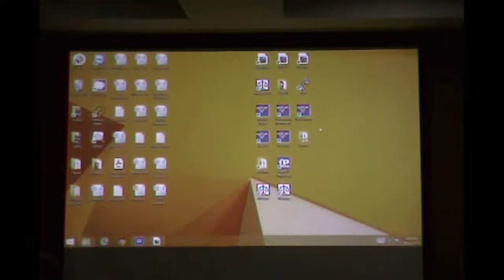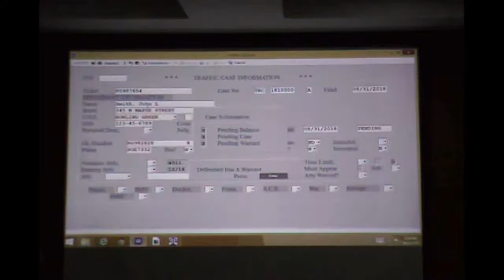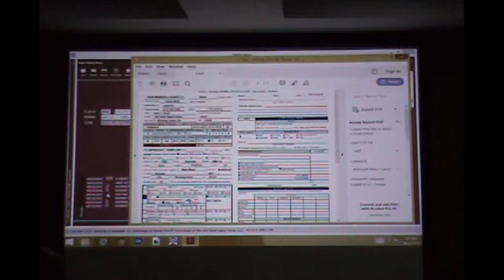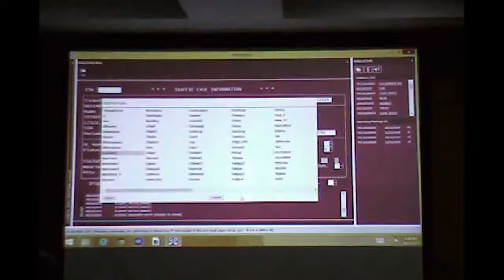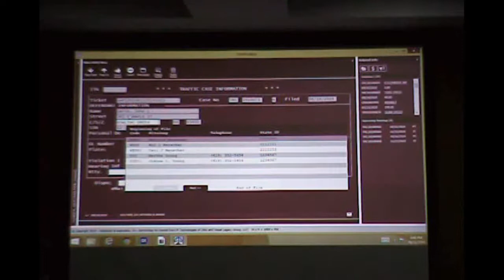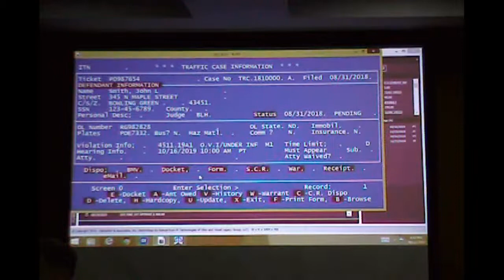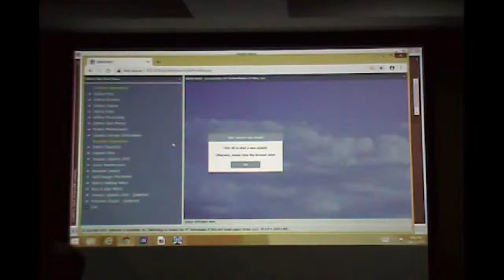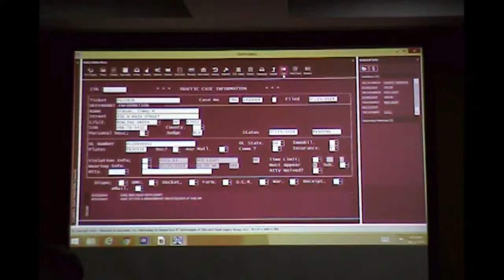Demo of application being Used with fileProWeb after modifications - filePro Conference Oct 2019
This is off an internal demo machine so https was not setup, but could have been in live production.  CSS files were modified some from the default to provide color choices, buttons, etc.